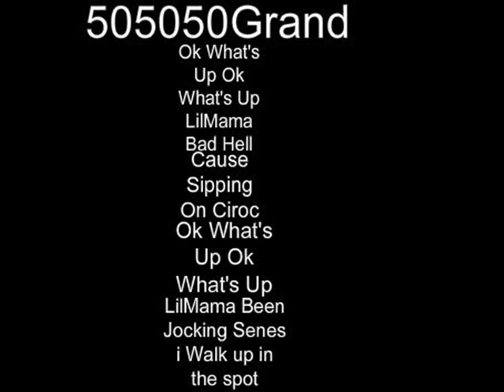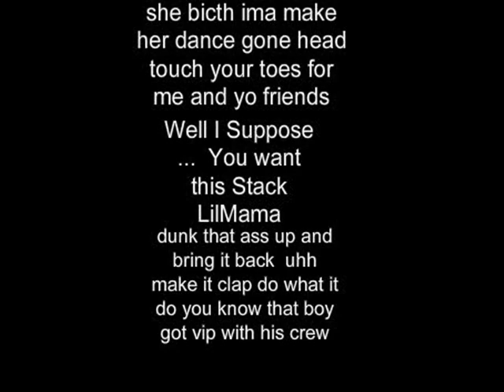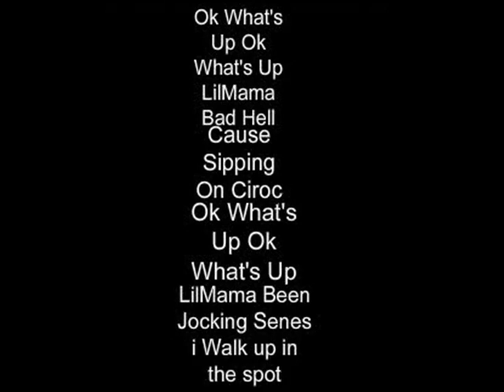King Liger (Ok What Up)(Lil Mama Sipping On Ciroc) Lyrics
(Album Excuse Me But Its Liger)
Waukegan King Liger King Liger (Ok What Up)(Lil Mama Sipping On Ciroc) Lyrics